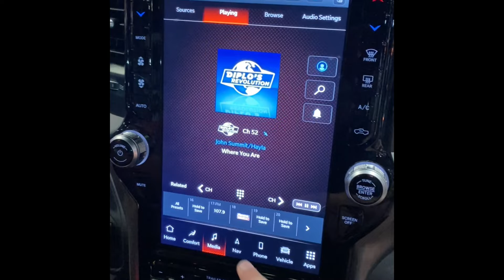2023 New York Autoshow exploration! Jacob Javits Center Manhattan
Today I explore the NY autoshow